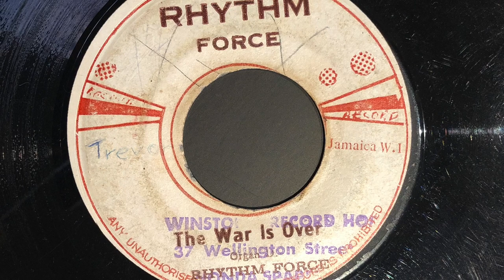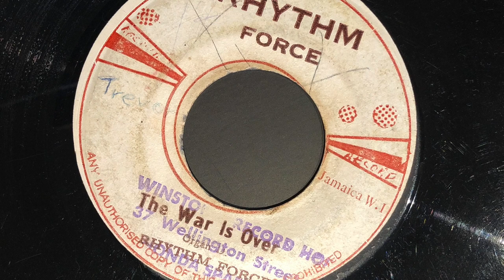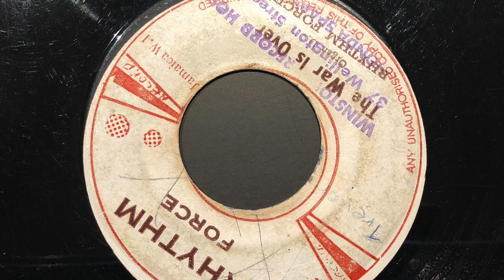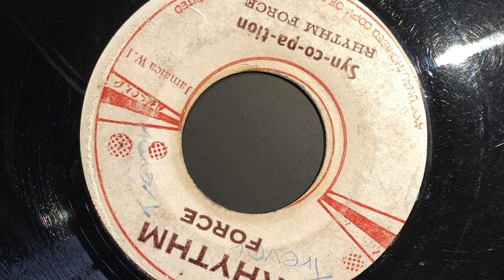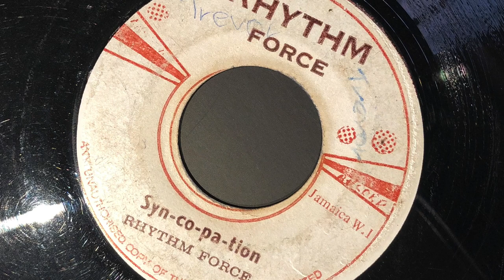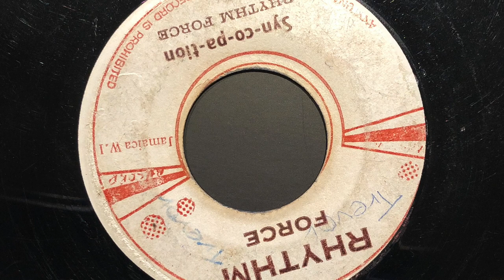Rhythm Force ‎– The War Is Over / Syn-Co-Pa-Tion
The Barretts, also known as Rhythm Force, which is a perfect name for em. Their own label I reckon. And calling the version Syncopation! Love that.
As a young man I was fully involved in loving and collecting reggae music, especially the seventies and more so searching, without internet, songs where Carlton Barrett was playing drums. Now I sell all on discogs.